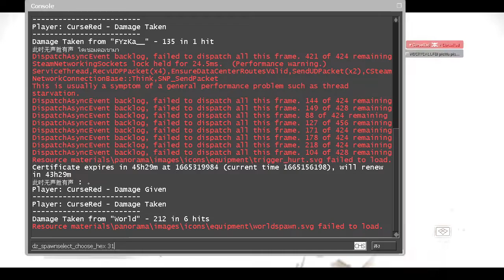55Streaming Counter Strike Global Offensive 【MrCANI卡尼咪卡】早安美之城是我爹 4